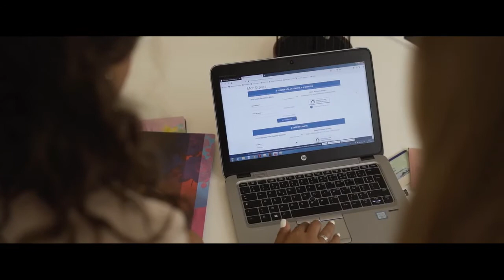Assistance administrative avec Interservices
👇 LE PITCH DE LA VIDÉO 👇
Découvrez le témoignage de Nelly Boyer, coopératrice Interservices, qui a fait le choix de développer les services d'aides à la gestion administrative à domicile. Nelly nous explique pourquoi elle a choisi Interservices. (Source : Interservices Coopérative de Services à la personne).

► QUI SUIS-JE ?

Cahier de brouillon : Écolier 17 x 22 cm - 90 gr. Grands carreaux
Crayon à papier : Critérium 550 2B
Stylo 4 couleurs : Standard 4 couleurs
Surligneur : Jaune et orange

🎤 L’AUDIO
Micro studio : RODE
Bras articulé : NC
Filtre anti pop : NC
Table mixage : Yamaha A03
Casque audio : DEVINE Pro 2000

🎬 LA VIDÉO
Caméra : SONY ou iPhone 6
Micro : Cravate rode
Trépied : NC
Éclairage : Ring Light + Torches led
Fond vert : Pliable
Mobilier & Décoration : Fauteuil confort

👍 LE MONTAGE
Console : MacBook
Logiciel Graphique : Canva
Logiciel Vidéo : iMovie
Logiciel Audio : GarageBand

➡️ Auteurs : Monsieur Je sais tout, Olivier, Gilles le mentaliste et Ludo
➡️ Narrateurs : Ludovic BEUZERON
➡️ Sources musicales : DEF Studio, iMovie